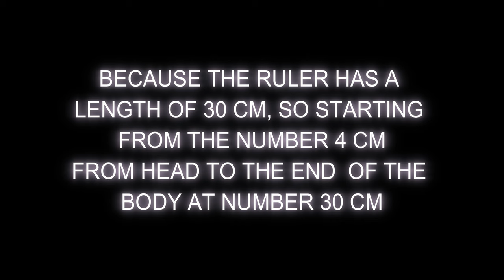SOLE FISH - How big this fish ?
One of the fish that can be found in sandy areas where I tried to measure  to know how long this fish , and it turned out to be quite difficult